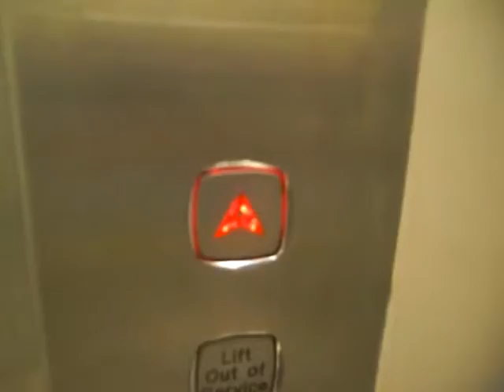stannah lift in evans and other stores